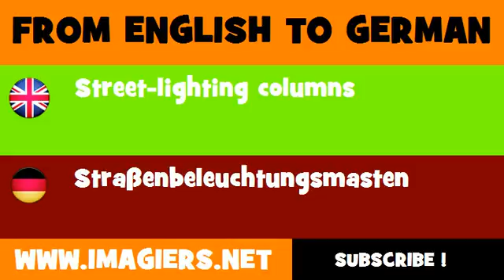FROM ENGLISH TO GERMAN = Street lighting columns